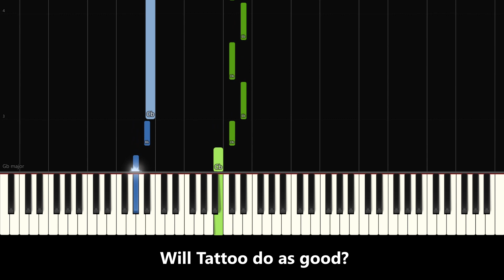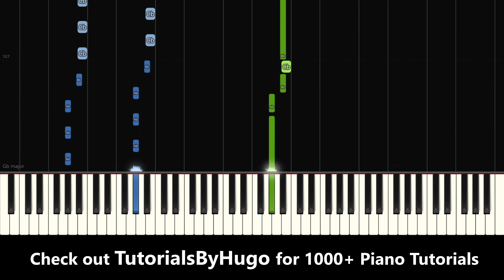Loreen - Tattoo 🇸🇪 - EASY Piano Tutorial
Write in the comments what European songs you'd like to learn! Frequently requested songs will have a good chance to get a transcription.